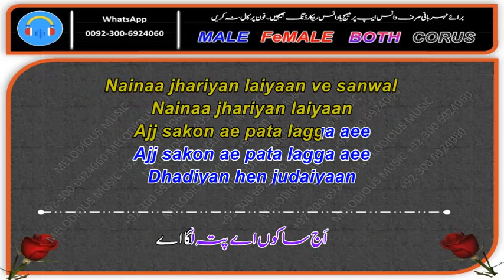Nainaa Jhariyaan Laiyaan Sample KARAOKE With Lyrics Attaullah Khan 07 00@noorjahankaraoke